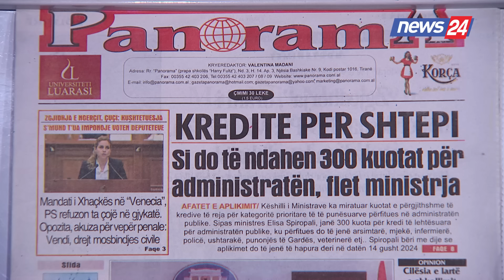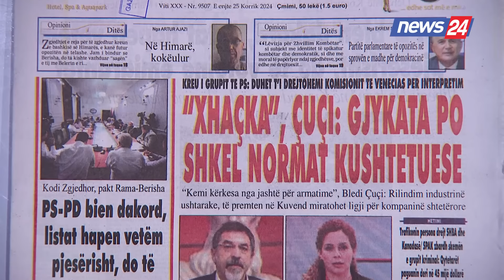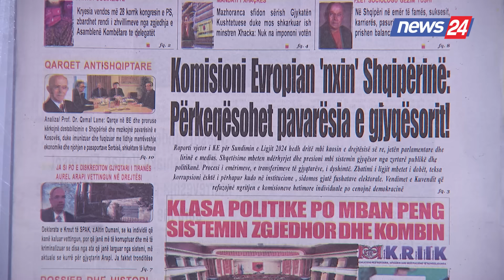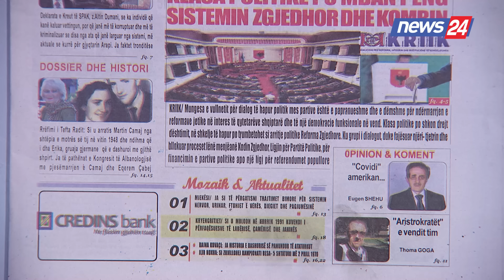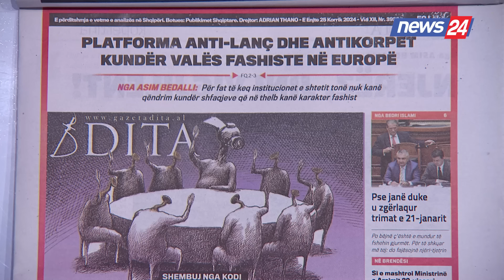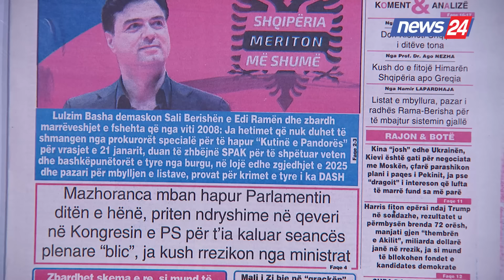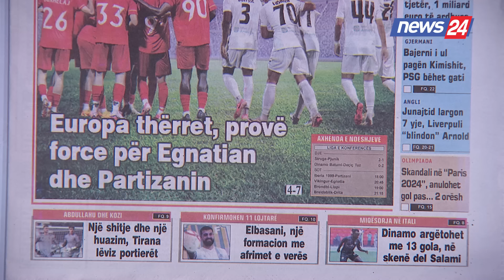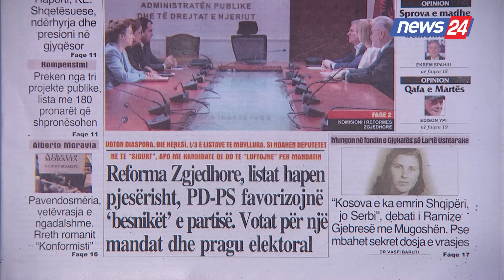25 korrik 2024 "Shtypi i dites" në News24 - "Koha për t'u zgjuar" ne studio Klevin Muka